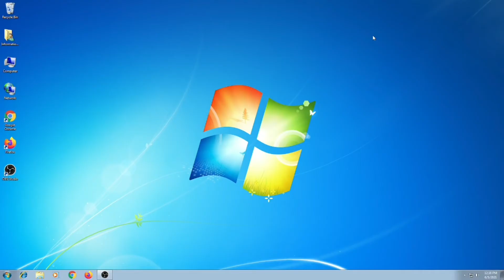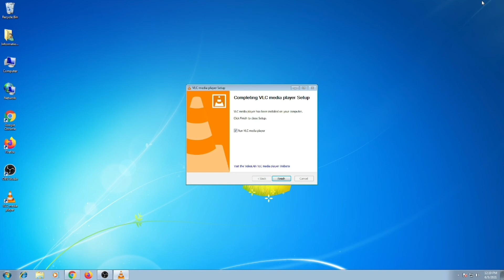Install VLC Media Player on Windows 7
Download & Installation Setup VLC